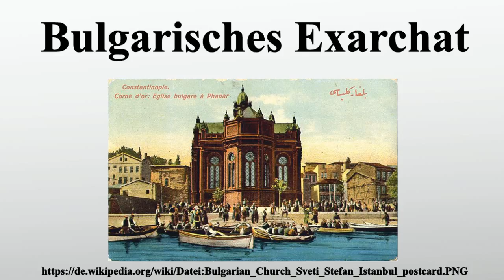Bulgarisches Exarchat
Vielen Dank für Ihre Unterstützung:

Das Bulgarische Exarchat war eine unabhängige kirchliche Organisation in Bulgarien und im osmanischen Reich, die aufgrund des Fermans zur Errichtung des Bulgarischen Exarchats von Sultan Abdülaziz, dem Herrscher des osmanischen Reichs, am 28.Februar 1870 errichtet wurde.Dadurch erhielt die Bulgarisch-Orthodoxe Kirche nach einer Jahrhunderte andauernden osmanischen Herrschaft eine begrenzte Unabhängigkeit.Das bulgarische Exarchat war eine Kirchenorganisation, die die religiösen Belange der Bulgaren selbst regeln sollte und nur dem Sultan unterstellt war.